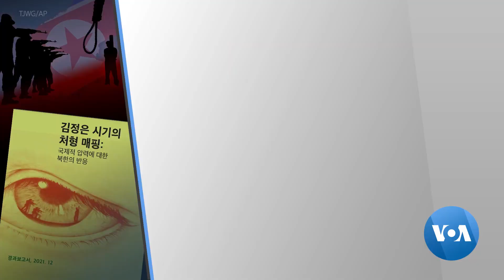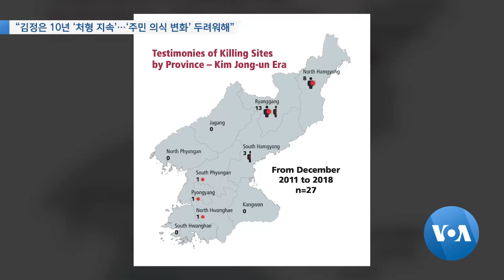[VOA 뉴스] “김정은 10년 ‘처형 지속’…‘주민 의식 변화’ 두려워해”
북한 김정은 정권 10년 동안에도 북한은 체제 유지를 위해 공개처형을 지속하고 있다는 조사 결과가 나왔습니다. 김정은 체제에서는 국제사회의 감시와 압박을 피해 처형 장소를 옮기는 등의 일부 변화를 보였지만 처형 방식은 여전히 끔찍했습니다. 또 처형은 한국 등 외부 영상 시청과 배포 혐의가 많았는데, 그만큼 김정은 정권이 주민들의 의식 변화를 두려 하는 것으로 분석됐습니다. 김영권 기자가 보도합니다. (영상편집: 김정규)